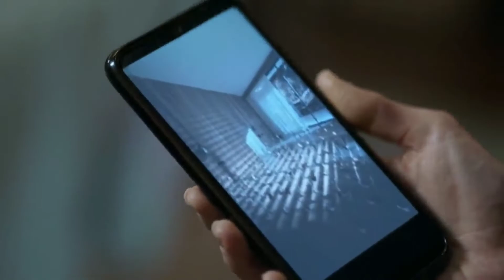Бюшра и Ильхан - Не оставляй меня, любимый (Büşra ve Ilhan)